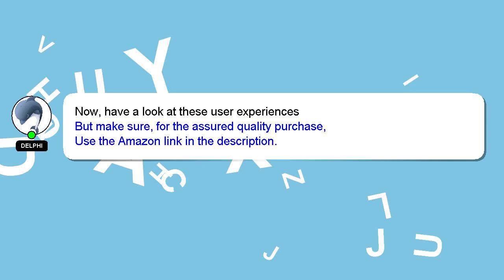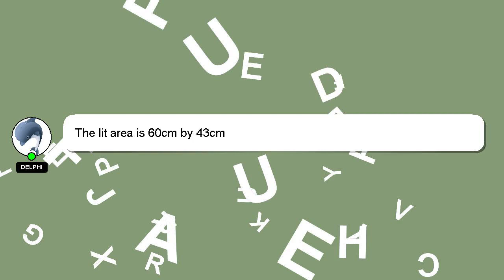HSK A2 Light Box Light Pad Aluminium Frame Super Thin 6mm Touch Lock/Unlock Dimmer Button 20W Review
HSK A2 Light Box Light Pad Aluminium Frame Super Thin 6mm Touch Lock/Unlock Dimmer Button 20W Super
3nYmVAR

HSK A2 Light Box Light Pad Aluminium Frame Super Thin 6mm Touch Lock/Unlock Dimmer Button 20W Super Amazon Product Review

[ Amazon Product Review : HSK A2 Light Box Light Pad Aluminium Frame Super Thin 6mm Touch Lock/Unlock Dimmer Button 20W Super ]